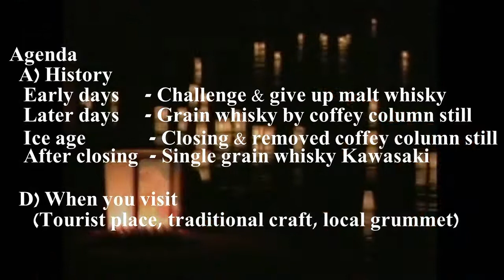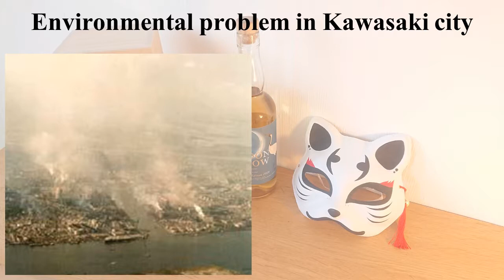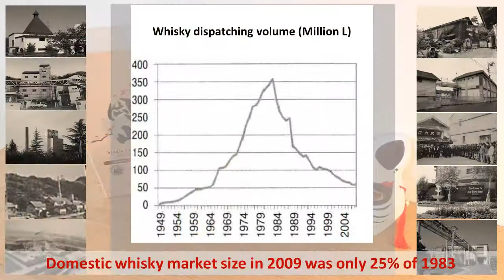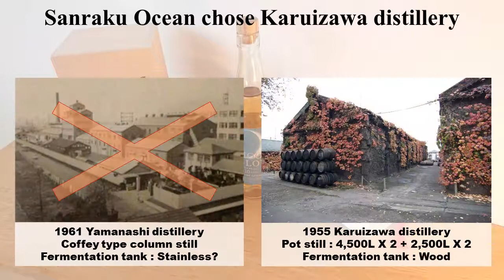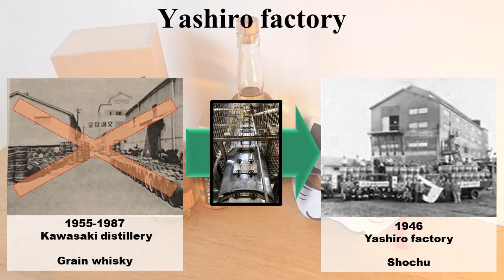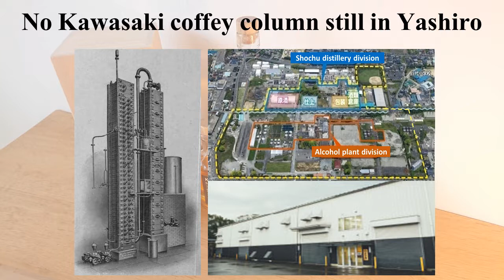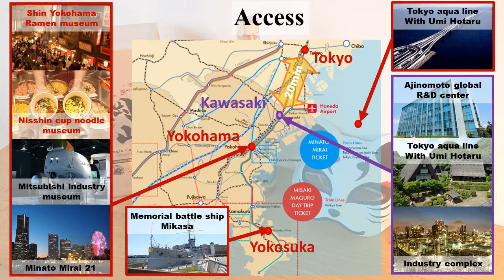Kawasaki distillery : Story of lost Japanese whisky distillery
Agenda
   A) History
    0:35 Early days      - Challenge & give up malt whisky
    1:54 Later days      - Grain whisky by coffey column still
    3:30 Ice age            - Closing & removed coffey column still
    4:34 After closing  - Single grain whisky Kawasaki

   D) When you visit
　　(Tourist place, traditional craft, local grummet)
    6:23

BGM
- 甘茶の音楽工房 (Amacha no Ongakukobo)
- Studio MOMIZizm
- MusMus
- Otowabi
- Peritune
- H/MIX
- Jin=Rokudo
- Otonosono
-Arcadium
  Nitro Fun
  TheFatRat & Phaera
  TheFatRat & JJD
  Kolkian
  Miyolophon
  Cris Delson
  Everen Maxwell